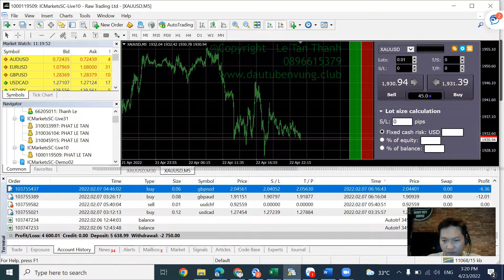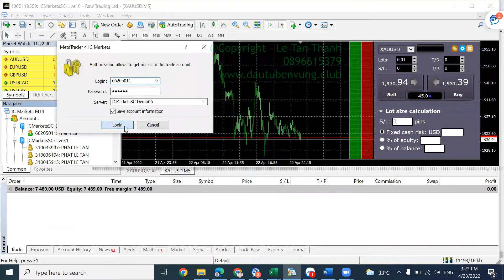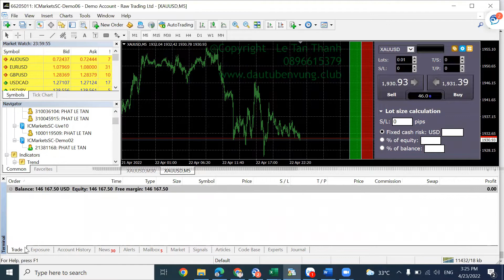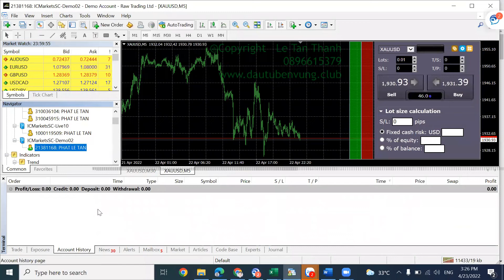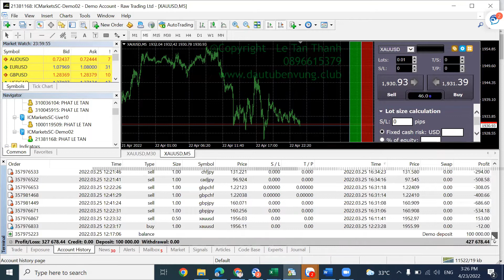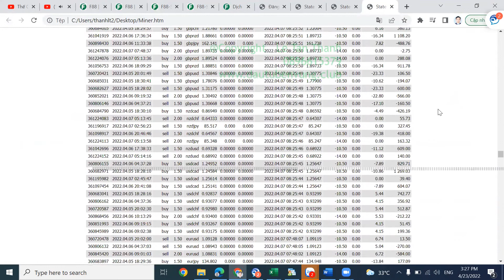3 mô hình giao dịch bền vững và siêu lợi nhuận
Mô hình giao dịch Scalping du kích sóng ngắn 971 lệnh  đạt tăng trưởng tài sản 80%/ 3 tháng:
Mô hình Swing quản lý rủi ro nghiêm ngặt siêu bền vững 195 lệnh  Risk: Reward 1 lệnh = 30$/60$ lợi nhuận 460.36$/3 ngày :
Mô hình giao dịch Miner siêu lợi nhuận 1272 giao dịch tăng tài sản 4,27 lần = 427% trong 1 tháng:
+ Pro Trader là đặt cược chi phí cơ hội 1% để kỳ vọng thắng 2%, Trader bình thường thì đặt cược 100% (hoặc ở giới hạn call margin tài khoản) để thắng 2%
+ Pro_Trader là không chờ đợi thị trường lên hay xuống, mà lên hay xuống đều kiếm được lợi nhuận.
+ Pro_Trader là không thắng 1,2 giao dịch mà tự mãn, không thua 1,2 giao dịch mà bay sạch tài sản.
+ Pro_Trader là hiểu được vết chân của dòng tiền , tài chính hành vi và quản trị rủi ro nghiêm ngặt.
+ Pro_Trader là có khả năng chiến ở mọi thể loại thị trường từ BDS, CK, tiền tệ thật, tiền ảo…
Dautubenvung.club
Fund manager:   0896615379